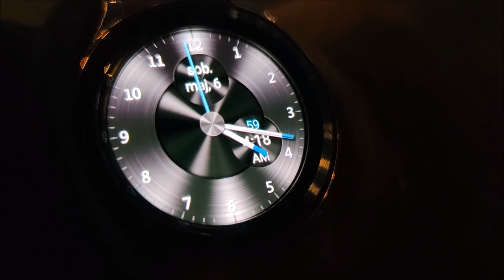Miało być pięknie, a było zimno, mokro i wujowo...